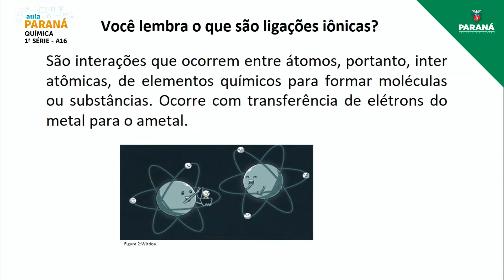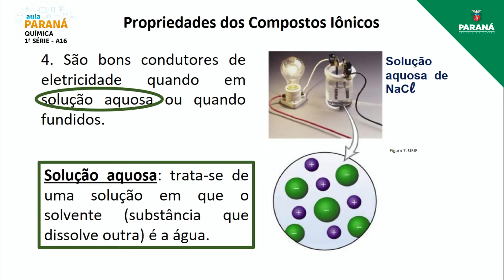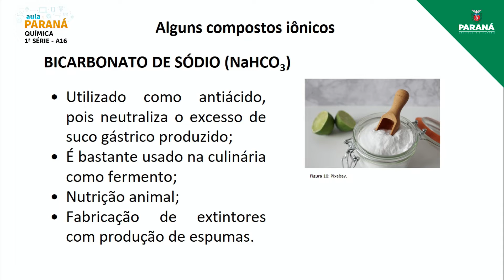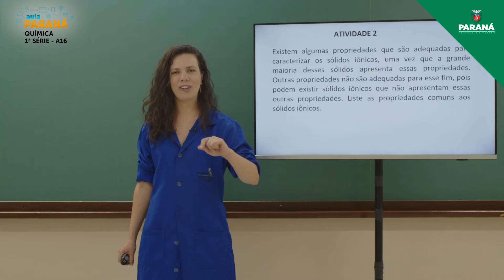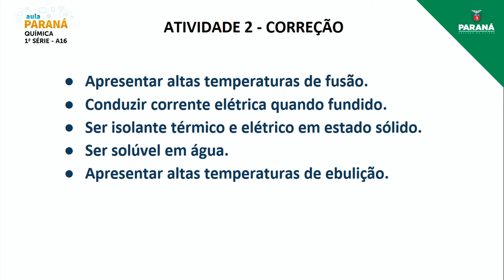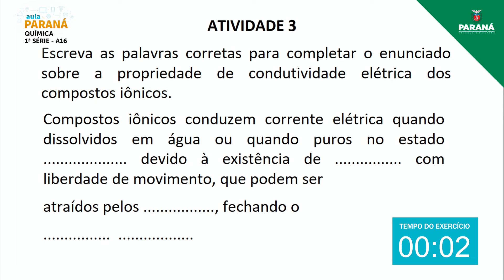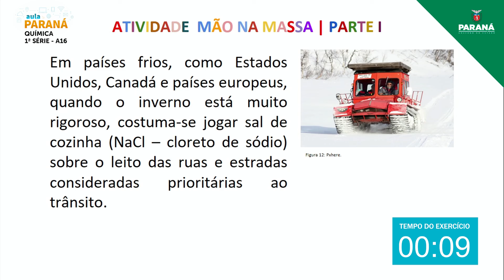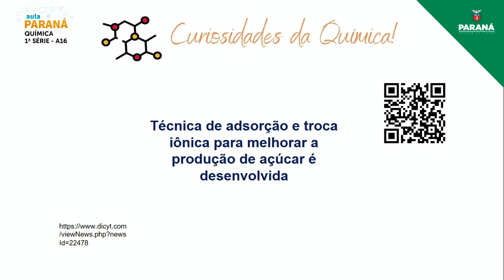2022 | 1ª Série | Química | Aula 16 - Propriedades dos Compostos Iônicos